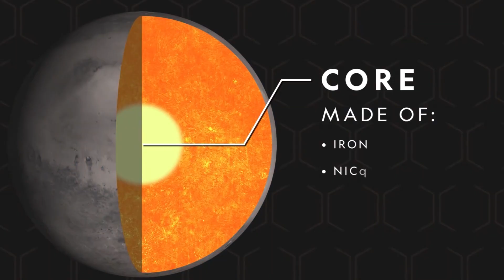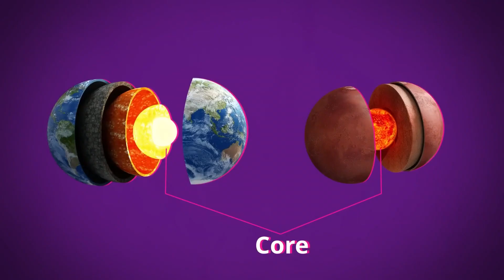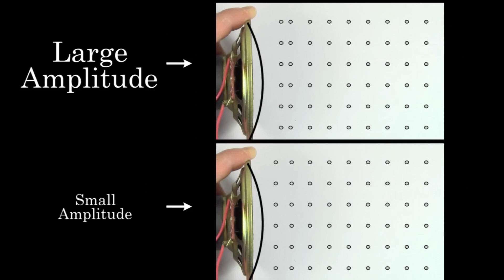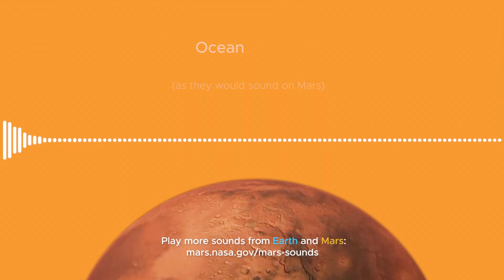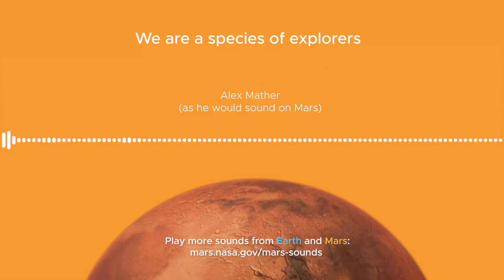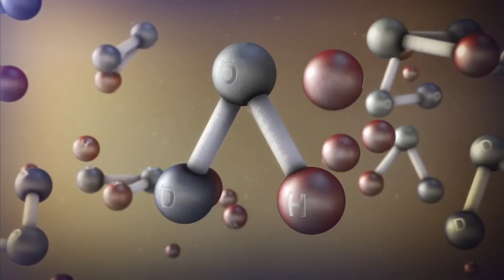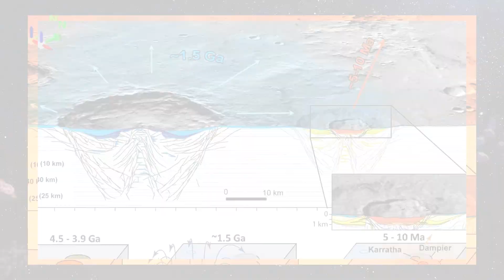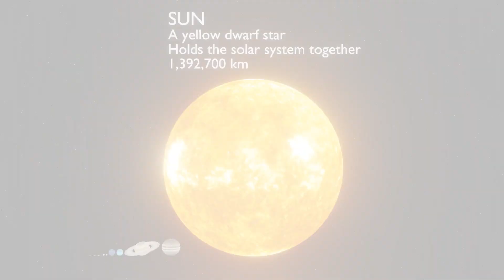Странные ЗВУКИ Пришли Нам с МАРСА! NASA Потрясены! Это Невероятно!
Возможно такое, что НАСА убило жизнь на Марсе?
Этот вопрос мы подробно обсудим сегодня в видео.
А Вы знаете, что НАСА выложило у себя на сайте странные звуки Марса?
Я бы даже сказал, что они даже немного жутковатые. Но, впрочем, вы всё услышите сегодня сами.

Таймкоды:

00:00 Введение
00:21 Миссия "Викинг"
01:58 Жизнь на Марсе
05:07 Звуки Марса
07:54 Как бы это было?
09:27 Люди прибыли на Землю с Марса?
14:37 Заключение